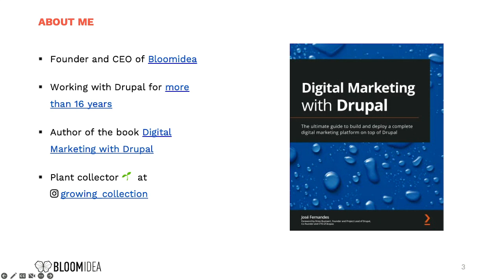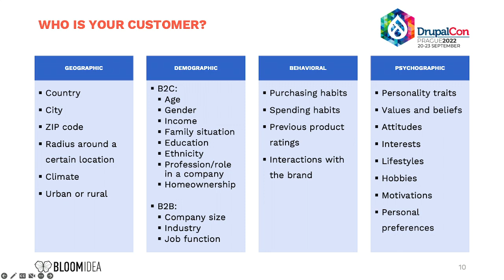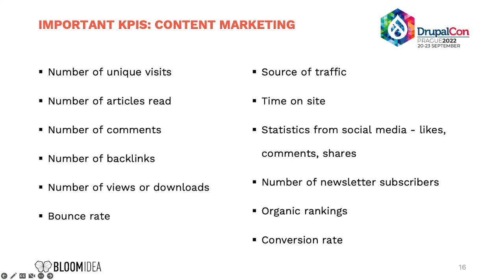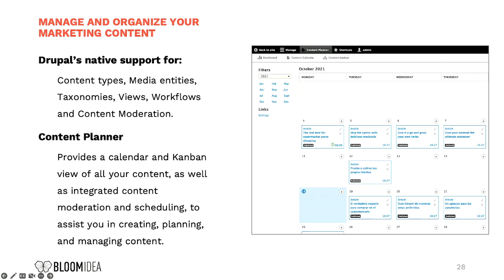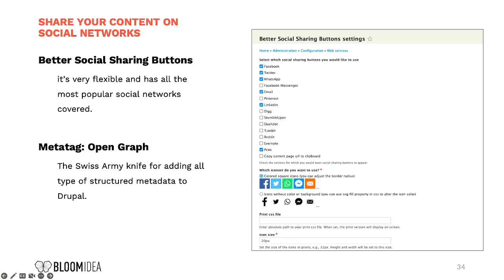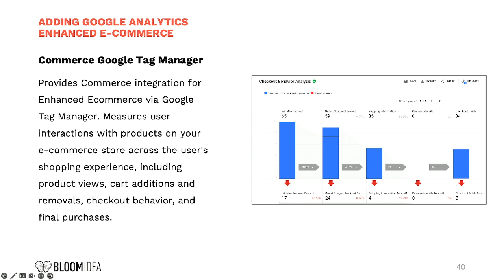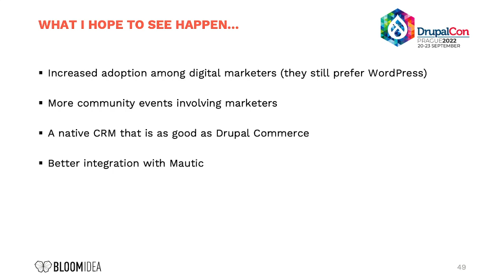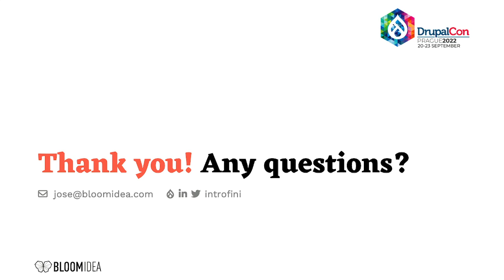CLIENTS & INDUSTRY EXPERIENCES - Digital Marketing with Drupal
I'm the author of the book ""Digital Marketing with Drupal,"" which was published this year

What you will learn:
- Explore the most successful digital marketing techniques
- Create your digital marketing plan with the help of Drupal's digital marketing checklist
- Set up, manage, and administer all the marketing components of a Drupal website
- Discover how to increase the traffic to your Drupal website
- Develop and implement an e-commerce marketing strategy for your
 Drupal Commerce store
- Manage your daily marketing activities using Drupal
- Get started with customizing your consumers' digital experience
- Find out what's next for Drupal and digital marketing